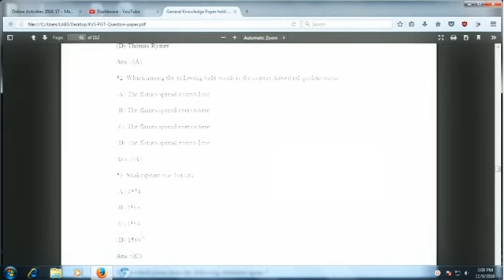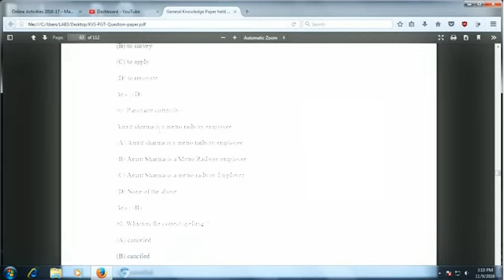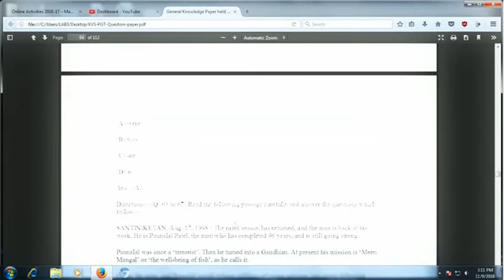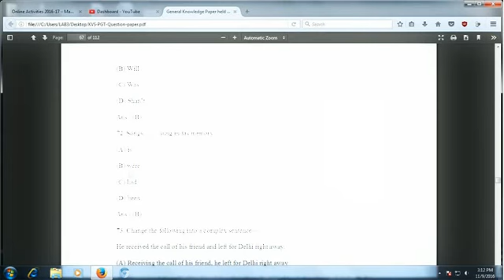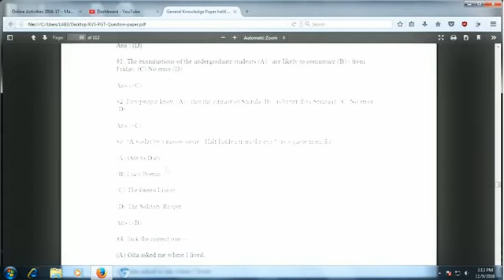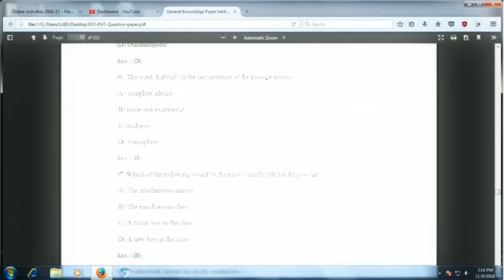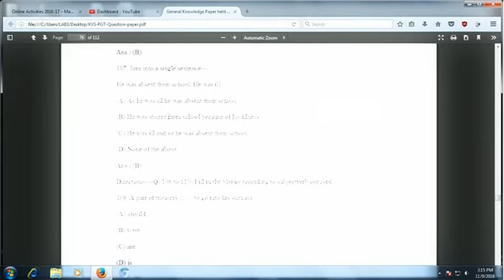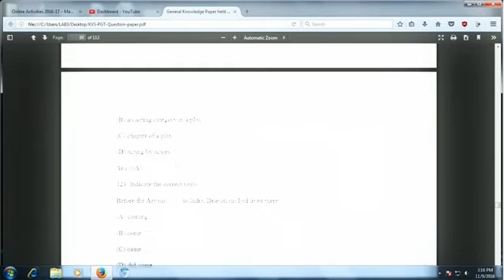KVS NAVODAY PGT TGT Exam Paper With Answers Part 02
KVS NAVODAY PGT TGT Exam Paper With Answers